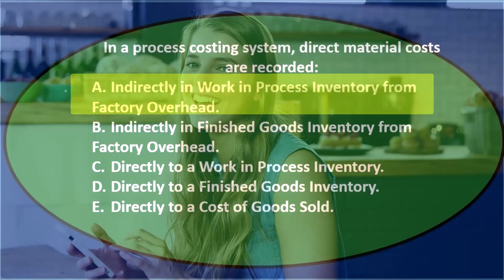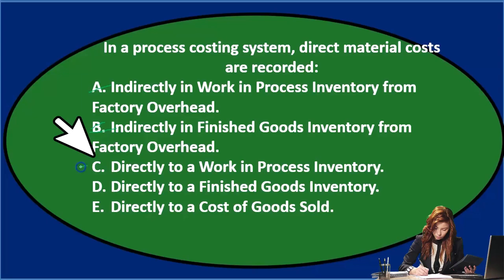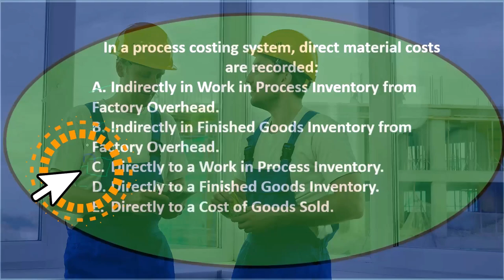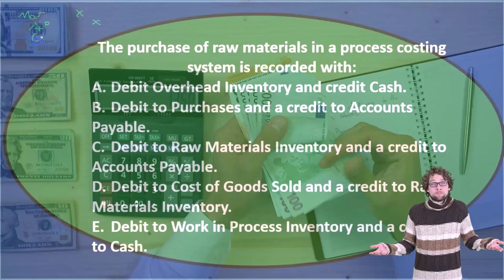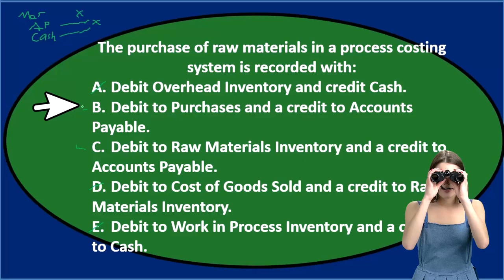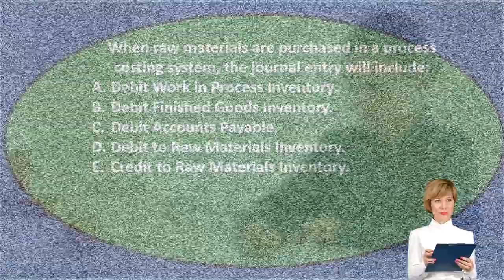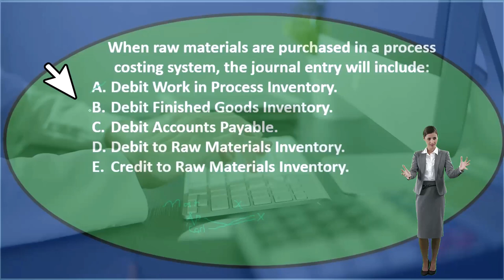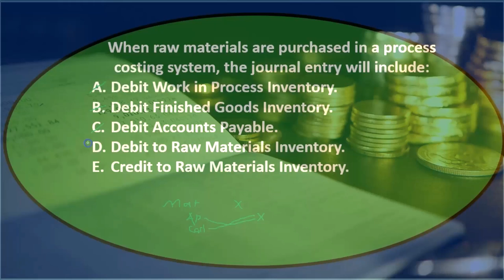Preguntas de opción múltiple 6 - Contabilidad financiera